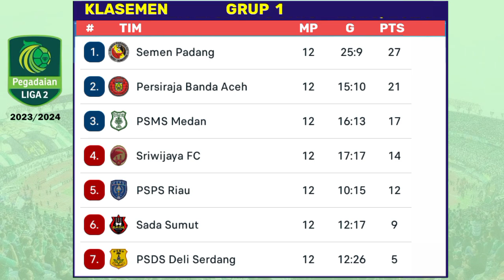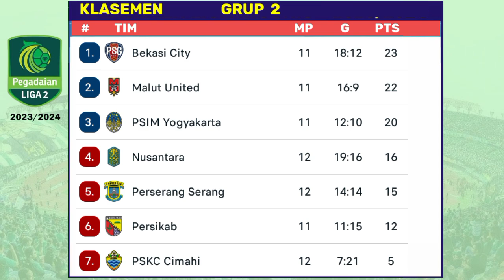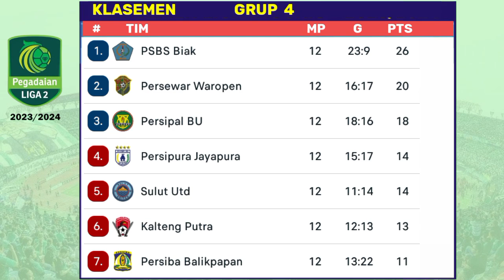Resmi! Daftar 12 Tim Lolos 12 Besar Liga 2 Indonesia 2023 - PSMS & Deltras FC lolos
Resmi! Daftar 12 Tim Lolos 12 Besar Liga 2 Indonesia 2023 - PSMS & Deltras FC lolos 12 besar
daftar tim lolos 12 besar liga 2 indonesia 2023 :
1. semen padang
2. persiraja banda aceh
3. persela
4. psbs biak
5. persewar waropen
6. fc bekasi city
7. psis yogyakarta
8. gresik united
9. persipal palu
10.malut united
11. psms medan
12. Deltras FC